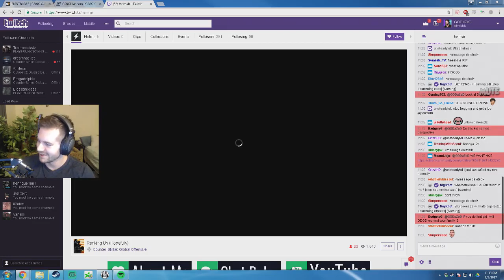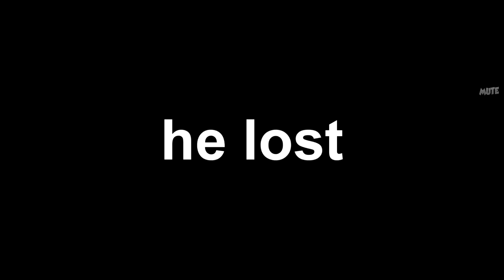ODDSHOTS #51 - SWAG WHIFFS HARD!! IMPOSSIBLE ONE TAP THROUGH MOLY?! VINTAGE MOE RAGE!!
- CSGOEmpire

Oddshots #51 - A series where I collect all the best clips from the last couple of days and put them into a single compilation video! Enjoy the video!

I do not claim the copyright of any music used within the video.

If I have used any clips within the video that you own and would like removed, just contact me through any of my social medias listed above and I'll gladly remove the video.

More CS GO videos coming soon!